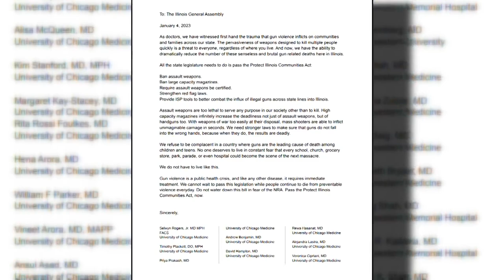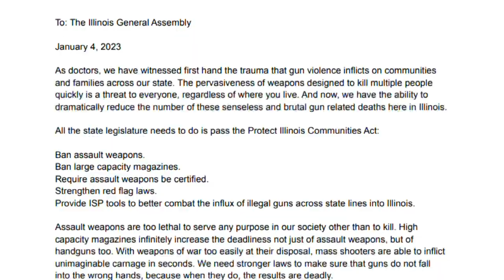Rallies in favor of gun control bill planned in Springfield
Those fighting against the bill are already promising legal action. CBS 2 Political Investigator Dana Kozlov reports.